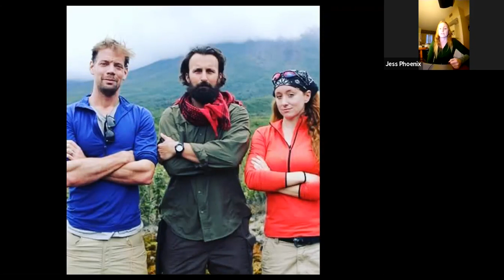Chaucer's Virtual Author Discussion with volcanologist Jess Phoenix (MS. ADVENTURE) 3/29/2021